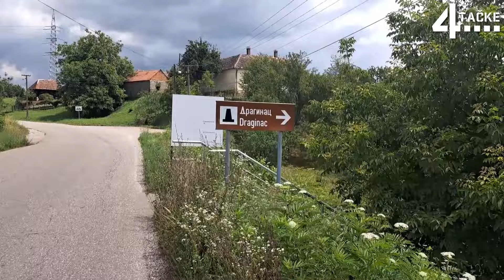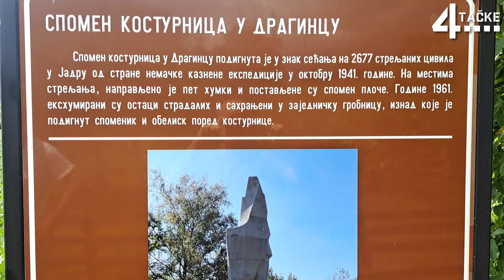PESKE BEOGRAD LOZNICA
Sve o marsu od Beograda do Loznice :
- odakle se krenulo, gde su se pravile pauze, kako su nas docekali u Baricu, u Obrenovcu, u Sapcu, na Tekerisu i ko je dosao na protest u Loznicu na Vidovdan, ali i Narodnim patrolama, o Branimiru Nestorovicu, o UNS i Srdjanu Zunicu...